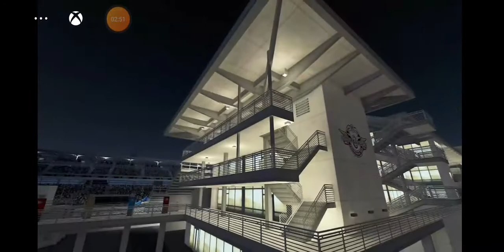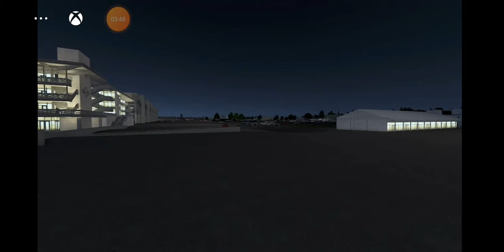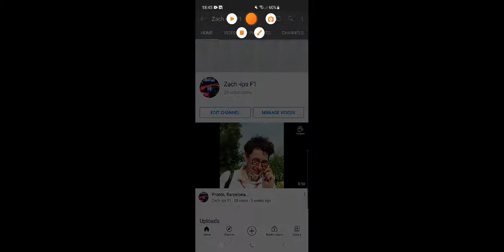EXPLORING THE INDY 500 ON PROJECT CARS 2!!!